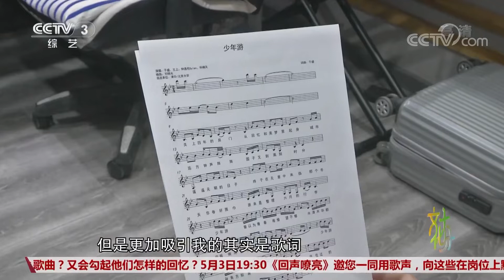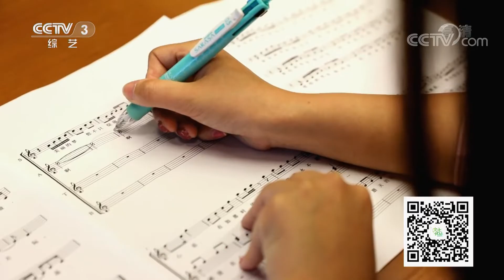《文化十分》“放飞梦想”——青春校园歌会 飞扬青春，奋进时代 20190503 | CCTV综艺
本期节目主要内容： 为庆祝中华人民共和国成立70周年，纪念五四运动100周年，由中宣部、教育部指导的全国校园歌曲创作推广活动“放飞梦想”——青春校园歌会日前在天津大学举办。活动将天津大学作为歌会的主会场，浙江大学、中国海洋大学、西华大学作为歌会的分会场，以形成东南西北高校联动的盛况。